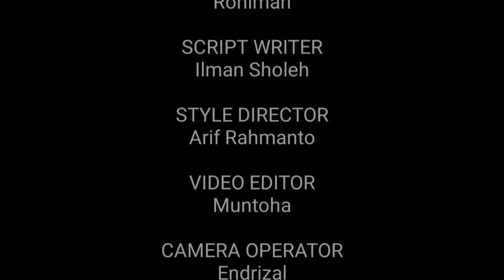Tadarus Pagi Hafalan Surat Pendek, "Al Falaq & Al Ikhlas"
Tadarus Pagi Hafalan Surat Pendek, "Al Falaq & Al Ikhlas" PERTEMUAN KE DUA INI
Menghafalkan surat pendek bersama Bu Sri Winarsih, S.Ag. Guru SD Muh. SAPEN,  BELAJAR SURAT PENDEK AL FALAQ DAN AL IKHLAS